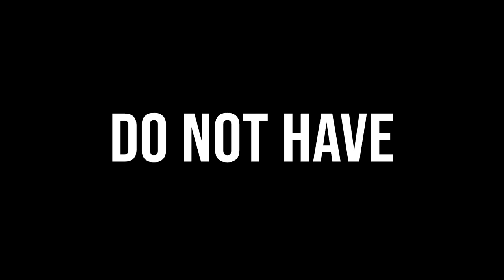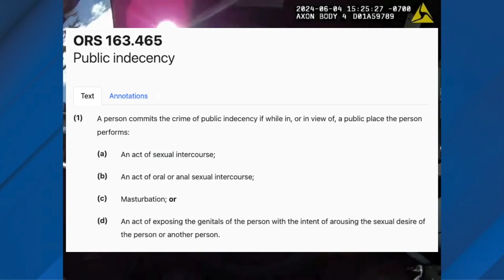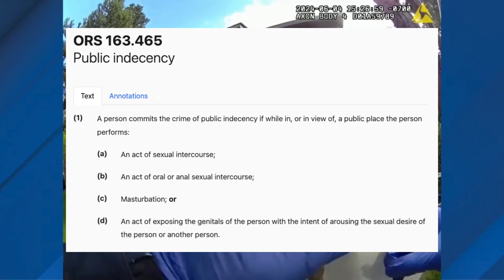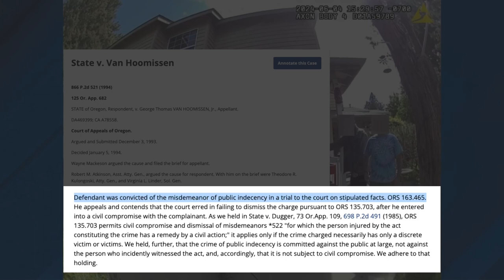Naked Truth: Police Response and Public Indecency Laws in Oregon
Join us on Audit Oblivion as we delve into a recent incident in Bend, Oregon, where police responded to a report of a naked woman approaching a home with a child present. Captured on body camera footage and sparking widespread attention following a viral TikTok video, this case highlights the complexities of enforcing public indecency laws and the importance of empathy in law enforcement.

In this video, we analyze the officers' actions, the nuances of ORS 163.465 regarding public nudity and intent for sexual gratification, and the impact of mental health challenges on behaviour. We also discuss relevant case law and the broader implications for public morality and community safety.

If you or someone you know needs mental health support, please reach out to local resources for assistance.